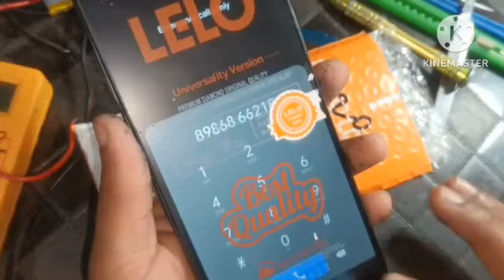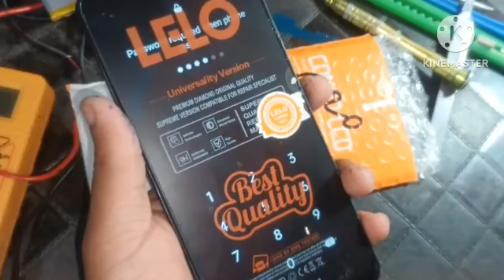रियलमी सी 20 और सी 21 स्क्रीन और हड्डी कैसे बदलें Realme C20 and C21 Folder Chenge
realme C20 and C21 Folder Chenge
realme mobile C20 and C21 display kese badle
C20 display change
C21 folder chenge
realme C20 haddi kese badle
realme C21 haddi kese Badle
realme mobile C20 aur C21 display chenge // realme c20 combo cheng // realme 21 combo cheng // realmi c20 combo chang // realme c20 folder cheng // realme c21 folder cheng // rialmi c20 comco cheng